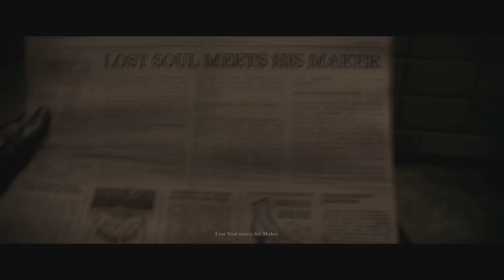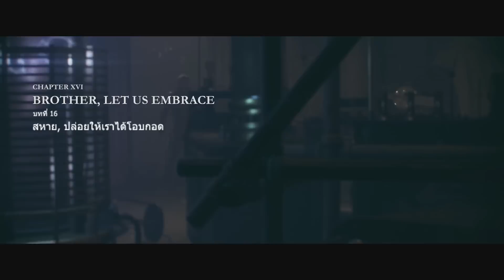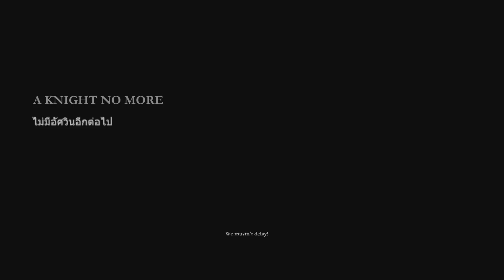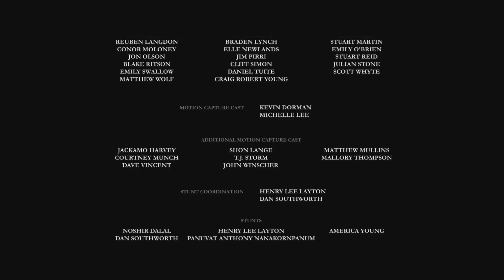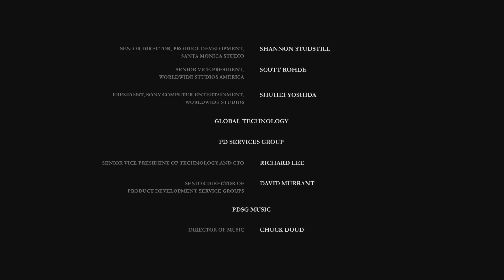The Order 1886[Pt11] END: ไม่ใช่อัศวินอีกต่อไป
บทสรุปของเรื่องราวสุดมหากาพย์แห่งความสนุกของ The Order 1886 จุดจบจะเป็นเช่นไร เชิญรับชมได้ ณ บัดนาว

-เพลง Intro LannaJr.TV : Transformers 4 OST - Battle Cry
--เพลง Outtro Game : World Map